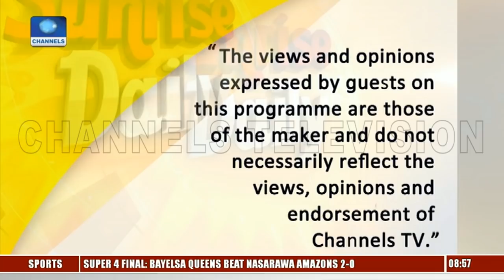Ezekwesili's Withdrawal Sparks Debate As Nwanyanwu, Anene Face Off On Validity Pt.2 |Sunrise Daily